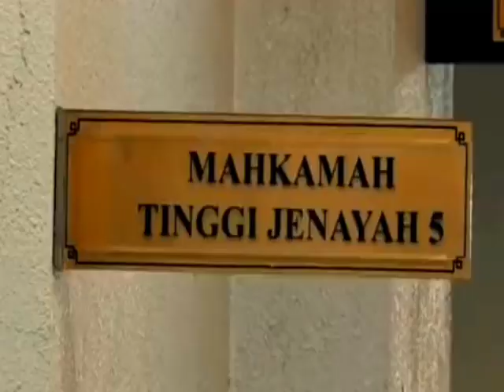MUKTAMAD ‼️NAJIB DAPAT PENGAMPUNAN PENUH ❔